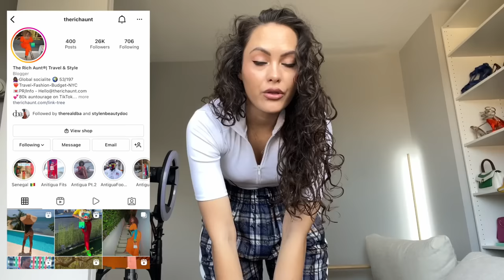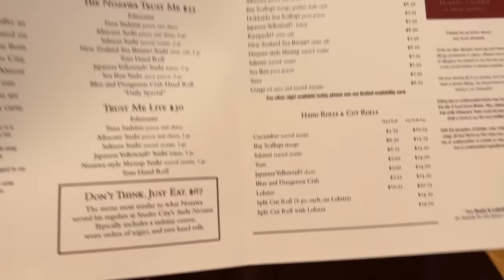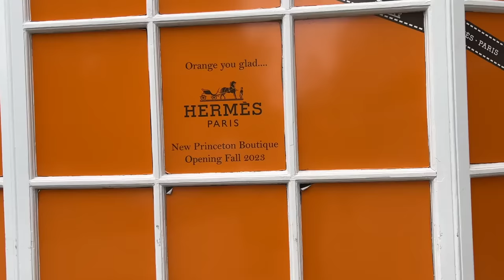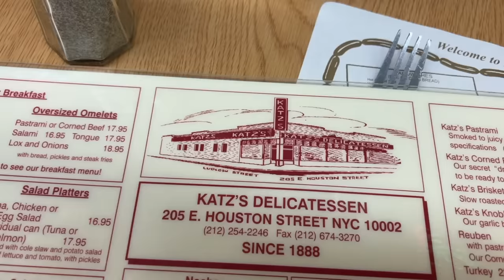NYC Vlog - Balenciaga Sample Sale, Fashionphile Showroom, Nails...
This week was a weird little week! I went to the Balenciaga sample sale, the Fashionpile showroom (a.k.a designer bag heaven), I had my first set of NYC nails done and I get disappointed by an NYC 'classic'...ENJOY!

MONDAY
Burberry trousers - this is an old print but these are new